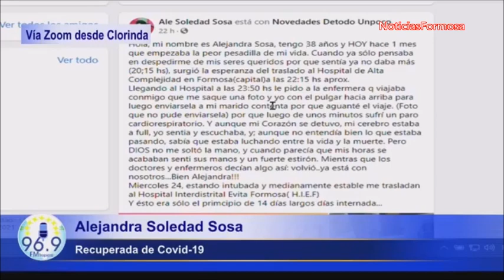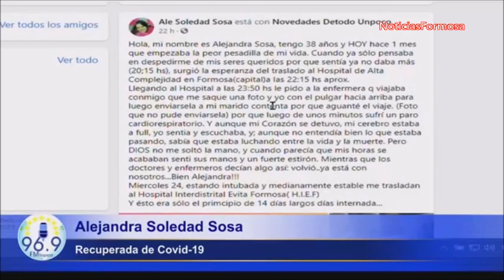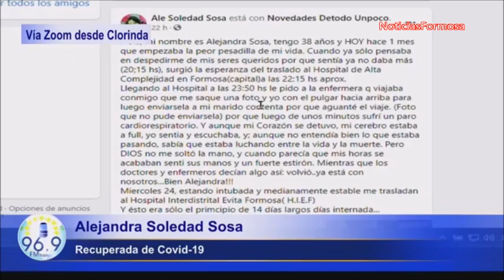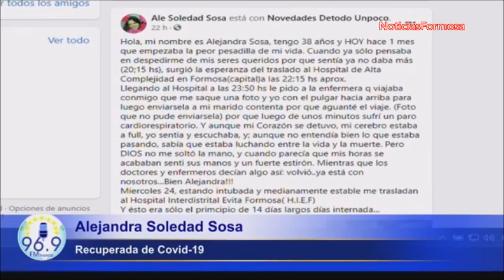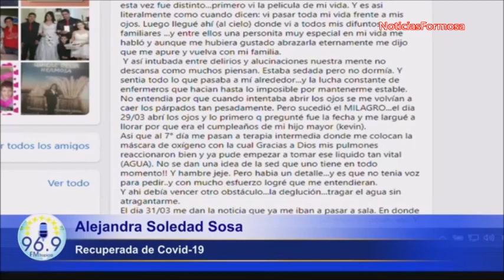Asegura que murió por covid, habló con familiares fallecidos y volvió a la vida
Una mujer de Clorinda se contagió de coronavirus y su cuadro de salud se complicó. A tal punto desmejoró, que cuando era trasladada hacia Formosa, para internarse en el Hospital Interdistrital Evita, las cosas tomaron un giro inesperado. Ella asegura que falleció y que merced a los esfuerzos médicos volvió a la vida. Incluso, mientras estaba inconsciente y sin signos vitales, pudo charlar con sus familiares ya fallecidos.

Hoy por hoy está totalmente recuperada luego de que a principios de abril le dieron el alta médica. Afirma orgullosa que venció al covid-19 y que ahora sólo le resta lidiar con las secuelas. Aquí nos cuenta su historia en primera persona.

“Mi nombre es Alejandra Sosa, tengo 38 años y hoy hace un mes que empezaba la peor pesadilla de mi vida. Cuando ya sólo pensaba en despedirme de mis seres queridos porque sentía que ya no daba más (20;15 hs), surgió la esperanza del traslado al Hospital de Alta Complejidad en Formosa capital a las 22:15 hs aproximadamente” comenzó su relato la protagonista en Radio Tropical, durante el reportaje concedido al periodista Hugo Aguero.